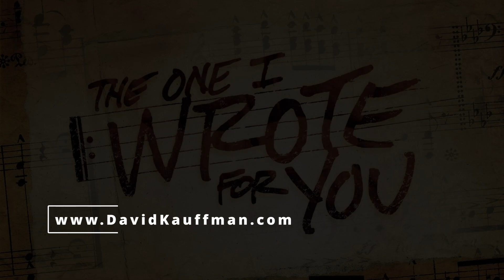All That Remains (Full Song)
This is a song about trying to win something, gain something. I did this for decades sometimes to the exclusion of family and friends. I've reordered my priorities and try to live in a heart reality instead of a head reality.